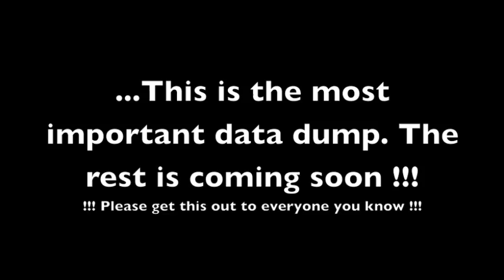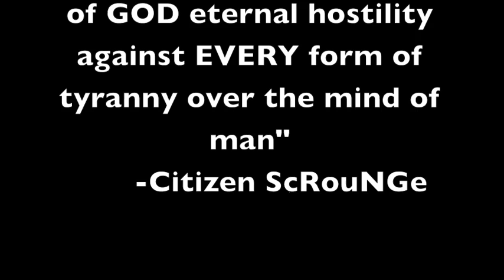Governor Adrian Wyllie is Florida's only hope for survival !!!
WyllieForGovernor.com
(Toll Free) 1-844-4-WYLLIE